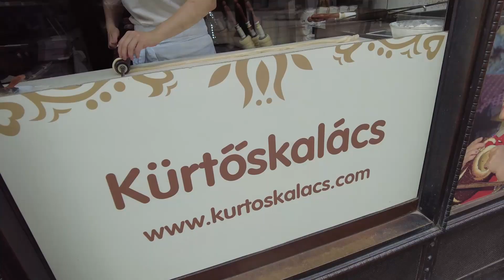A WELL SPENT WEEKEND IN BUDAPEST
WHAT a beautiful City!
definitely visiting again!